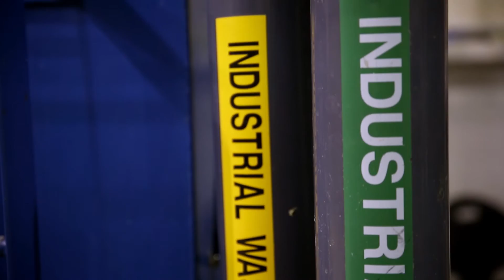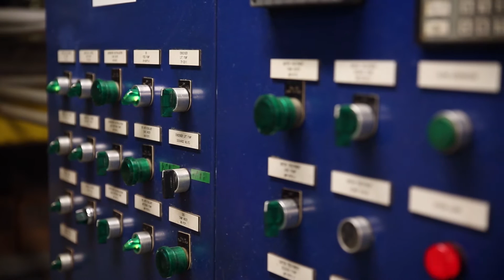2014 TEEA Winner Water Conservation Category: StandardAero San Antonio Inc.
In 1999, Standard Aero, a company that repairs and overhauls engines and aircraft parts, established a facility at Kelly Air Force Base and decided that a major goal would be to reduce water usage and create a closed-loop water-recycling system that would accommodate its large cleaning and electro-finishing operations. To achieve this goal, Standard Aero changed its processes, modified equipment, and implemented a state-of-the-art recycling and reuse system. The result is a dramatic drop in water usage over the last 10 years. By conserving water and recycling it on-site, Standard Aero is lessening the burden on groundwater resources and serving as a model for other industry leaders.

The Texas Environmental Excellence Awards--a program of the Texas Commission on Environmental Quality--celebrate outstanding waste reduction and pollution prevention projects.